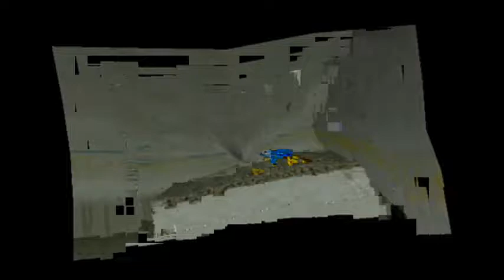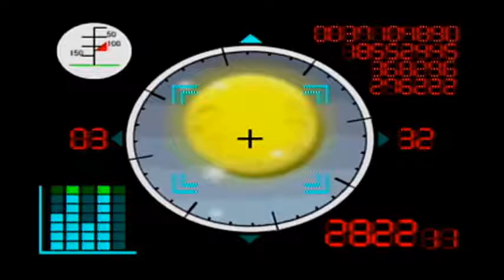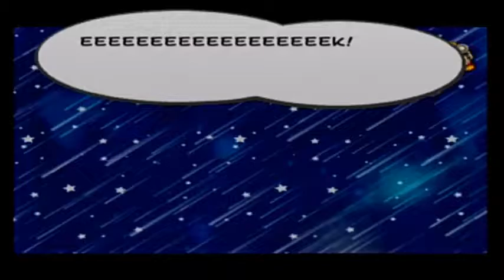Paper Mario TTYD Part 40: in which Arty misses the first thing possible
At this point, I've visited the moon over 4 times. Maybe it's become a cliche by now.